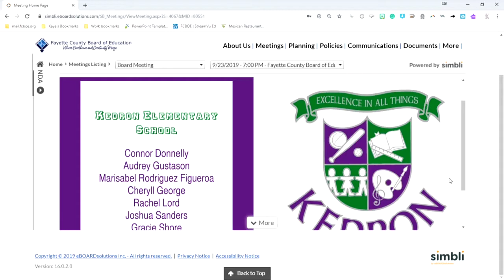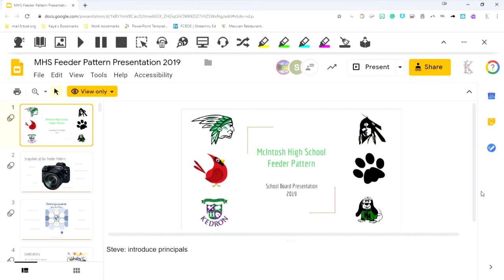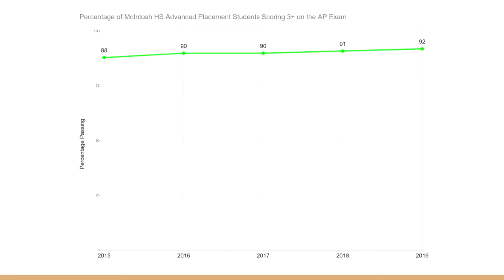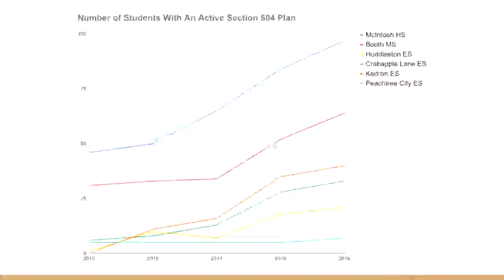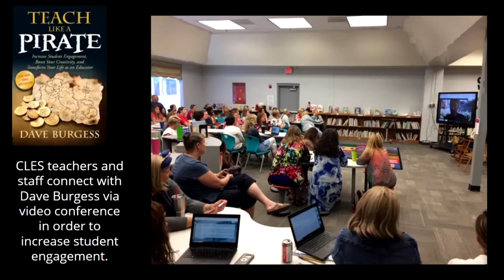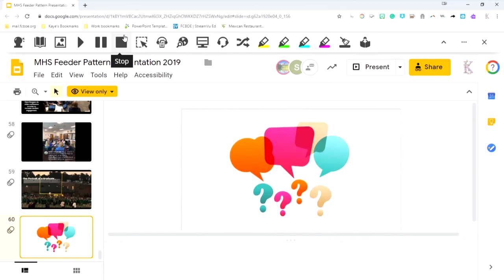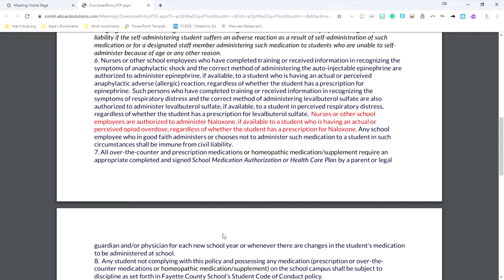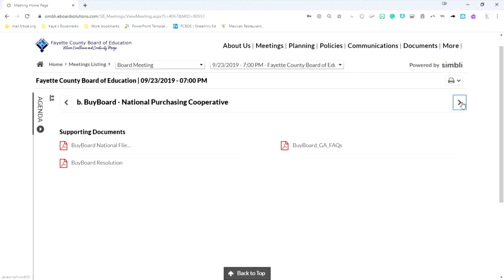Fayette County Public Schools September 23, 2019 Regular Board Meeting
FCBOE Regular Board Meeting Recorded 9.23.19